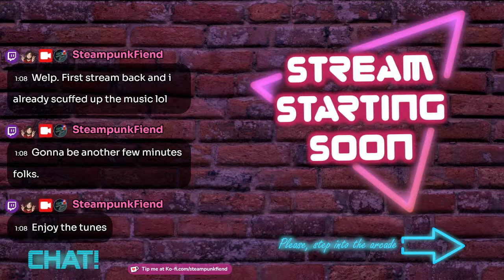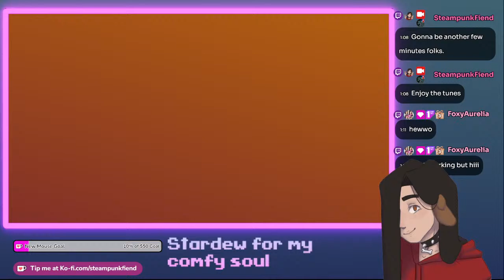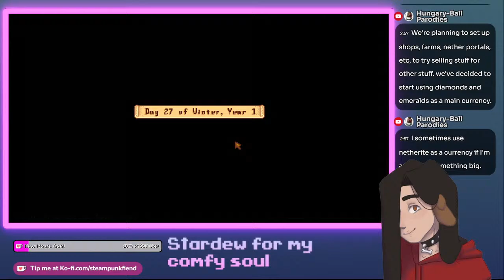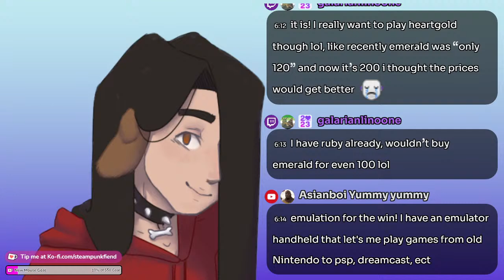I've Missed You Guys and I've Missed The Farm | Stardew Valley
Welcome in to the Barkade!!! Lets hope nothing breaks today.